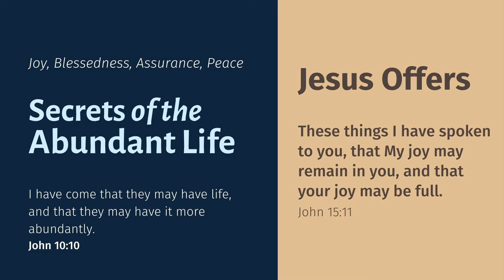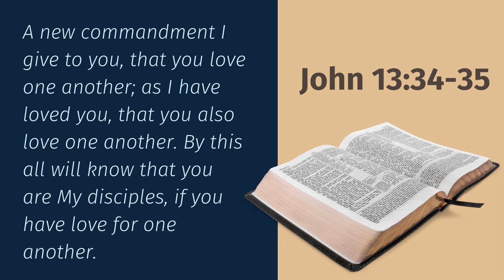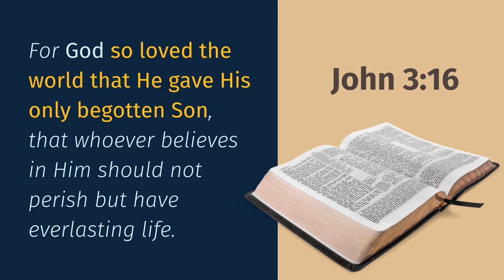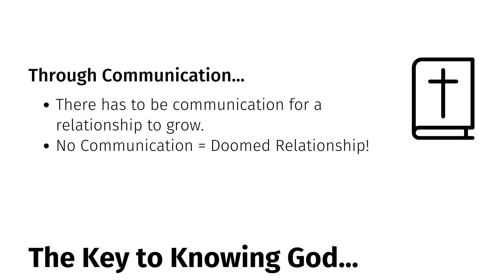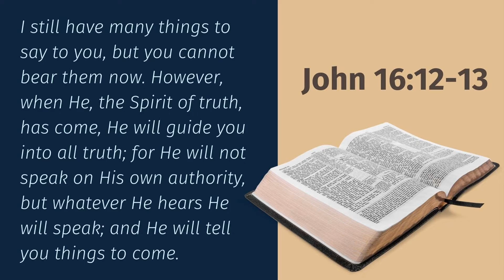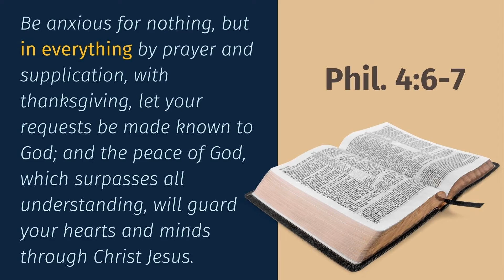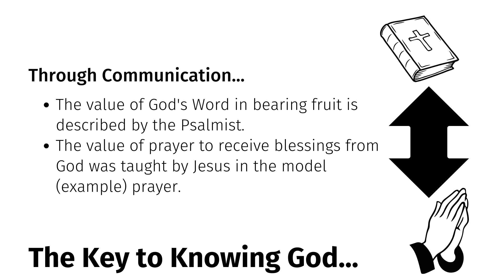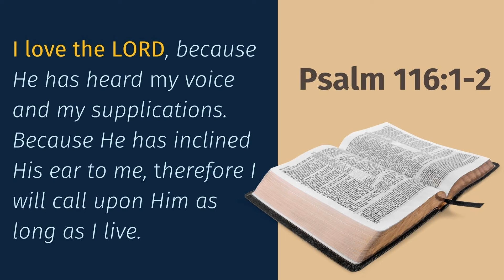The Secret of Loving Is Knowing by Wayne Rodgers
John 15; Psalm 1:1-3
sermon series idea from Mark Copeland